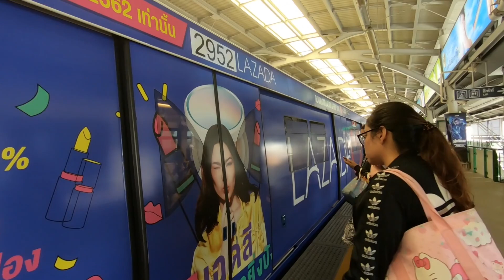Patna Railway Station, An Update l PB Speaks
Patna railway station se bus stand kitna dur hai

Patna Junction is a major railway station in the capital city of Patna in the Indian state of Bihar. It is the main railway station serving Patna. It falls under the Danapur division of the East Central Railway zone of the Indian Railways. Patna Junction is one of the busiest railway stations in the country.

Patna Junction railway station is connected to most of the major cities in India by the railway network. Patna lies between New Delhi and Kolkata which is one of the busiest rail routes in India. Patna has trains running frequently to Delhi and Kolkata. The city is a major railway hub and has five major stations: Patna Junction, Rajendranagar Terminal, Danapur railway station, Patliputra Junction, and Patna Sahib station. Also, 2 major railway stations: Hajipur Junction and Sonpur Junction are just at a distance of 20 km from Patna. Patna is well connected with Ara, Gaya, Jehanabad, Biharsharif, Rajgir, Islampur, Sonpur, Hajipur, Muzaffarpur, Chhapra through daily passenger and expresses train services.

Patna Junction railway station was opened in 1862 as Bankipore Junction in Bankipore (Bankipur) town, headquarters of the division and Patna district in Bengal, British India. The construction of railway line through Patna was started in 1855 and was completed and opened in 1862. Prior to that the transport of raw materials and finished goods were done through the Ganga river. The Danapur Division came into existence on 1 January 1925. The present Divisional Railway Managers' office building was built in 1929.